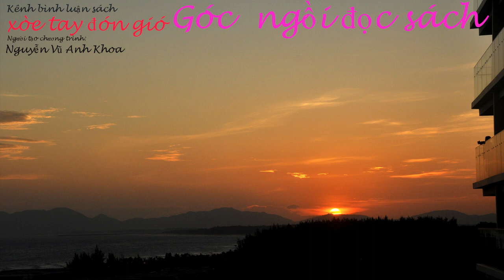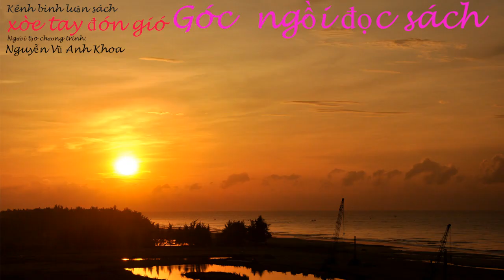Góc ngồi đọc sách-Kênh Gió-Melia Hồ Tràm(Xuyên Mộc-Bà Rịa)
Hi bạn, kênh Xòe Tay Đón Gió đây.
GÓC NGỒI ĐỌC SÁCH-là mộtchuyên mục nho nhỏ -mình giới thiệu những cái góc xinh xinh mà mình được ngồi đọc sách ở đó ! Vậy thôi
Nếu bạn thích thì like clip mình sẽ ra mục này thường xuyên xen kẻ với Review sách của kênh ha, chúc các bạn một tuần bình an!
Cảnh quay ở: Melia Hồ Tràm(Xuyên Mộc-Bà Rịa)